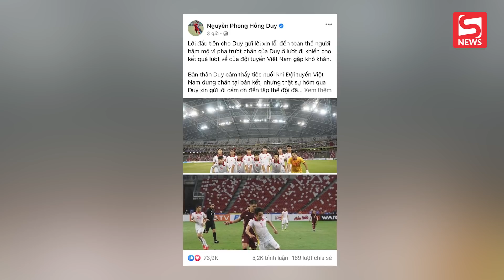Hồng Duy xin lỗi vì 'pha trượt chân' khiến cho tuyển Việt Nam dừng chân tại bán kết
► Đặt mua các sản phẩm Apple chính hãng tại CellphoneS - Ưu đãi cực hot